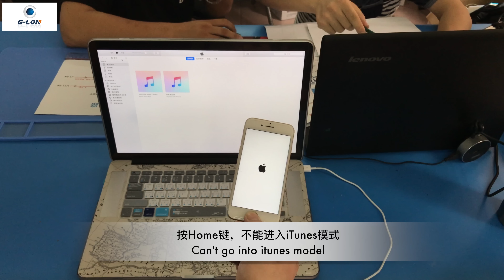Repair iphone6s error 9